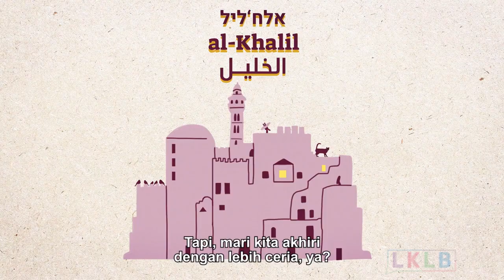Abraham VS Ibrahim